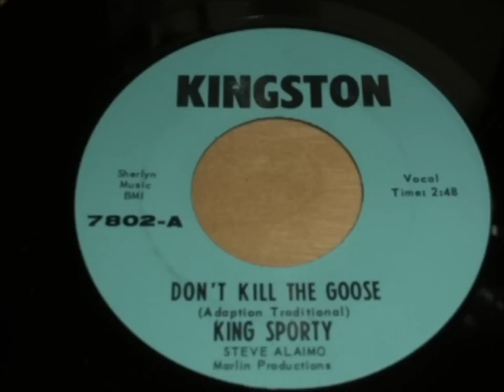King Sporty - Don't Kill The Goose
Kingston GOT A COPY FOR SALE ... PM ME, IF INTERESTED!